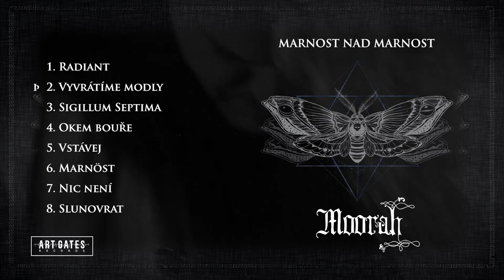Moorah - Marnost Nad Marnost (Full Album)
Artist: Moorah
Album: Marnost Nad Marnost
Year: 2021

Tracklist:
0:00 Radiant
5:33 Vyvrátíme modly
14:08 Sigillum Septima
19:40 Okem bouře
26:09 Vstávej
31:19 Marnöst
36:23 Nic není
40:56 Slunovrat